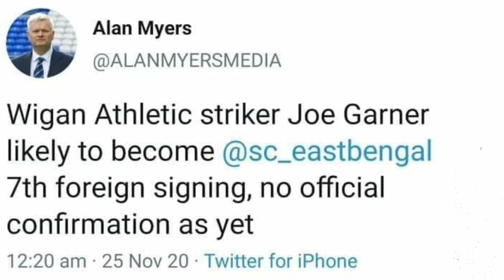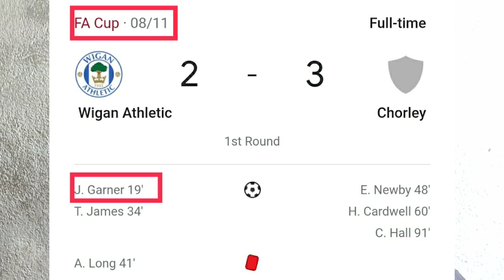S.C. East Bengal 7th Foreigner Confirmed? 🔥 World Class Striker? ❤️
Joy Football...!! ⚽